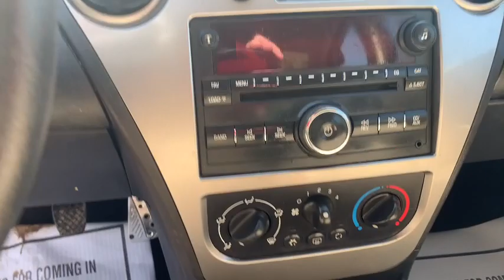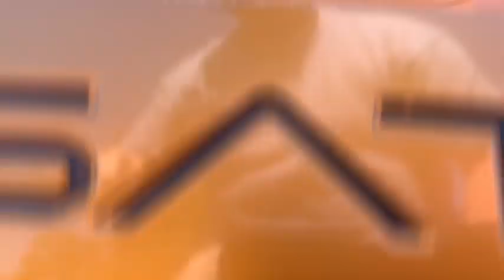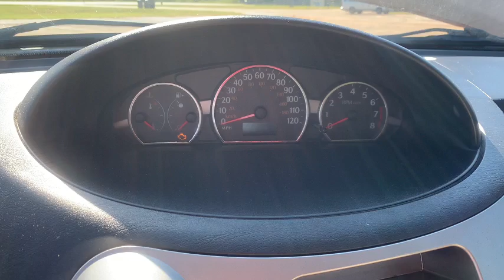2006 Saturn Ion 4 Door Sedan (148,018 Miles)